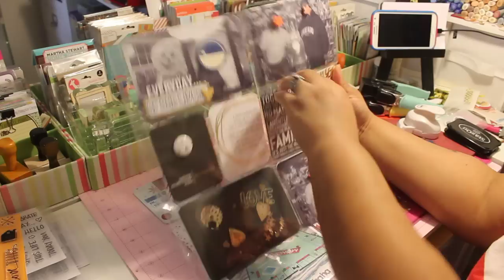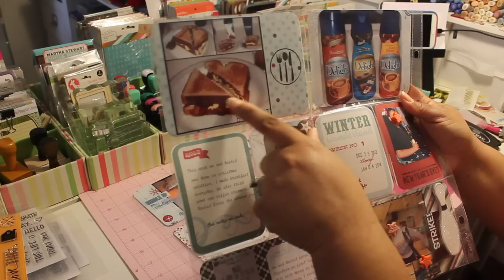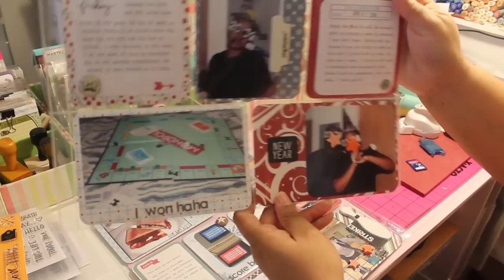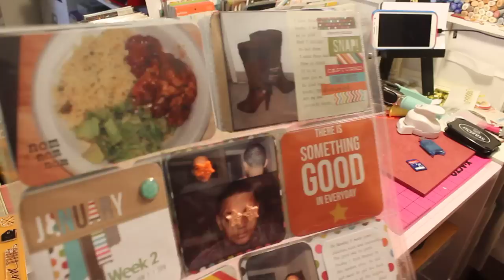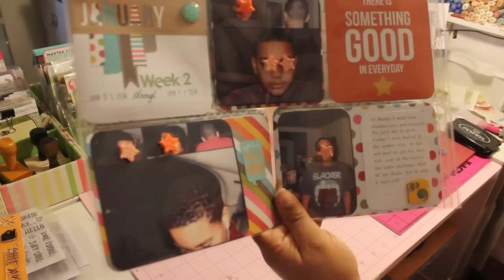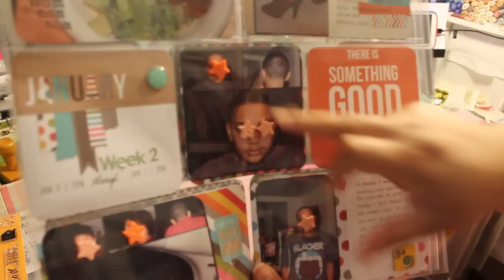PROJECT LIFE PAGES COVER, WEEK 1 & 2 FOR 2014